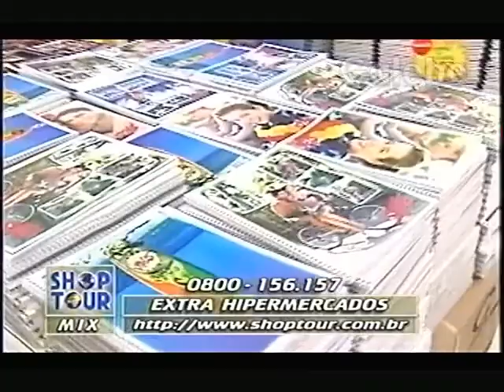EXTRA HIPERMERCADOS CRIS GALEBE 23 01 1998 1